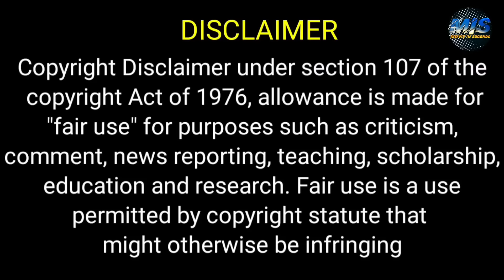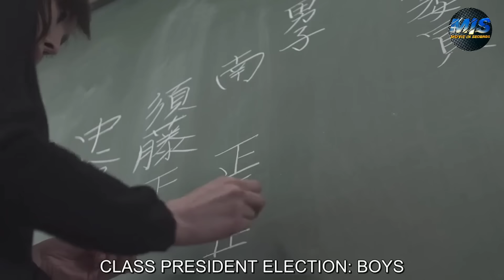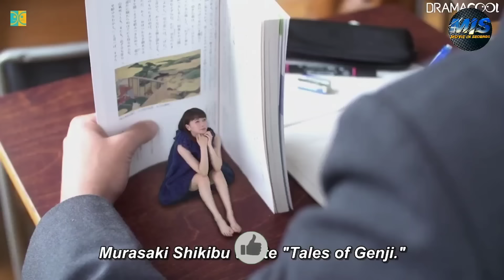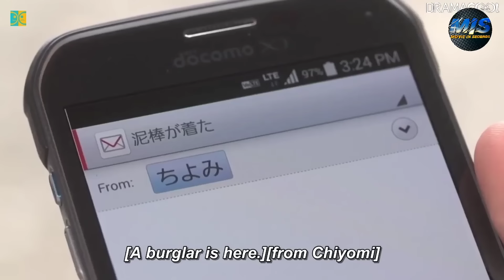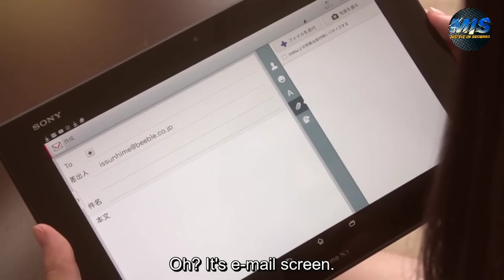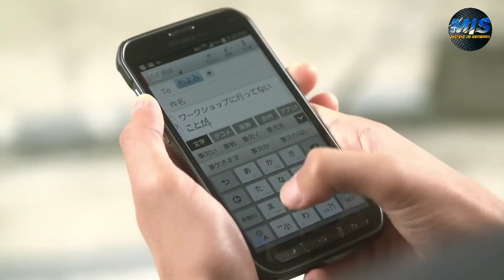بنت جميله بيتـنمر عليها اجمل شاب فالمدرسه وبيرفض حبها ولما بتتحول لـ لعبه صغيره بتروح تعيش فبيته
ملخص مسلسل my little lover

ملخص افلام
 ملخص فيلم
 ملخصات افلام
ملخص فلم
ملخص الافلام
تلخيص افلام
مراجعة فيلم
ملخص أفلام
 افلام ملخصة
 ملخص افلام كورية
مسلسل كوري
مسلسلات كورية
 افلام كورية
 فيلم كورى
HD FIL